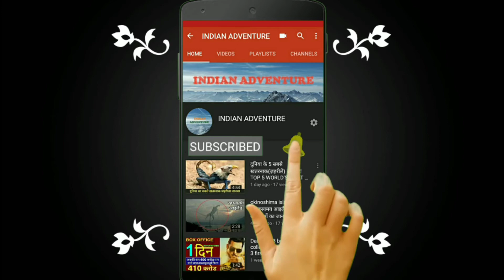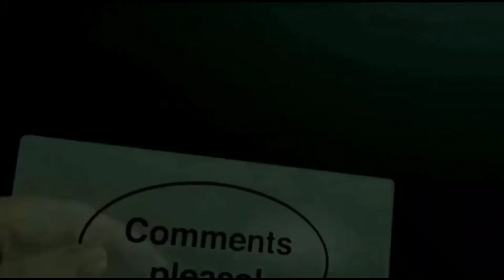Papa Ki Pariyon Ka jalwa l अगर हँसते-हँसते पागल ना हो जाओ ना तो कहना l Roasted Papa Ki 😂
Papa Ki Pariyon Ka jalwa l अगर हँसते-हँसते पागल ना हो जाओ ना तो कहना l Roasted  Papa Ki Pariyan 😂

cs bisht vines New Jokes Hindi Joks night mai
mammy papa Pahla pyar paagal beta 16 comedy
paagal beta part 16 tiktok comedy likee comedy
baap beta comedy  school time comedy Pahla pyaar
mammy papa  comedy Likee videos comedy Tiktok
Video paagal beta cs bisht vines kaajal lockdown
comedy pagal beta part mammy papa comedy
baap beta comedy funny Baap Beti desi comedy
kanpuriya comedy  hindi comedy video school love
School comedy classroom comedy school time
funy videos like bb ki vines and comedy film comedy
scenes  happyness  ladki wale comedy movie
comedy scene comedy tiktok cartoon comedy video
family comedy  night mai mammy papa teacher ki
bolti band
funny joke Husband Wife funny jokes doctor
comedy